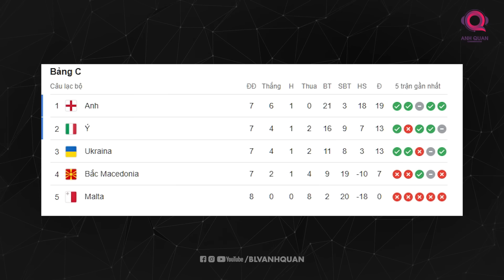ITALIA 5-2 BẮC MACEDONIA: CƠN MƯA BÀN THẮNG CỨU ITALIA KHỎI VIỄN CẢNH ĐEN TỐI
Chiến thắng với tổng tỷ số 5-2 không chỉ giúp Italia vươn lên vị trí thứ 2 và đoạt lại được lợi thế nhờ vào thành tích đối đầu cũng như các hiệu số phụ trước Ukraine, mà đây còn được xem là một liều thuốc tinh thần để các học trò của HLV Luciano Spalletti tiến vào trận cầu mang tính quyết định sắp tới. Ở một góc độ nào đó, chí ít thì Italia đã thoát khỏi viễn cảnh tồi tệ nhất mà họ đã phải canh cánh lo sợ trong suốt khoảng thời gian qua rồi.